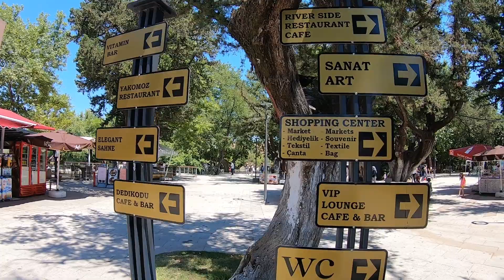Manavgat Şelalesi, Antalya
Batı Torosların doğu yamaçlarından doğarak Sorgun bölgesindeki boğazdan Akdeniz’e karışan ve büyük yeraltı sularından beslenen 93 km uzunluğundaki Manavgat Nehri, yaklaşık 5 metre yüksekliğindeki falezlerden dökülen Manavgat Şelalesini oluşturur.

Birçok balık ve kuş türüne (alabalık, sazan, kefal, levrek, karabalık, sutavuğu, ördek, kaz, yalıçapkını, değişik türlerde balıkçıllar, martılar vb.) ev sahipliği yapan Manavgat Nehri, söğüt, çınar, kavak, dut, karacaağaç gibi birçok ağaç türü ve zengin bir bitki çeşitliliğine de sahiptir.

Ayrıca, tüm bu doğal güzelliklerin içinde macera yaşamaya imkan veren nehrin, belirli etaplarında rafting ve kano gibi çeşitli doğa sporları yapılabilmektedir.

2020 Giriş Ücreti
💲 Yetişkinler 6 TL

🕑 Ziyaret Saatleri
Her gün 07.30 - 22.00 saatleri arasında

İyi seyirler..